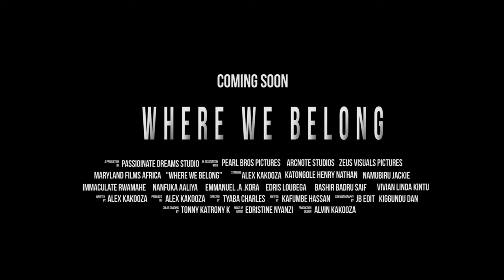WHERE WE BELONG TRAILER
WHERE WE BELONG is a story about a downtown street hustler DRONE who leads a disobedient group of young men engaging in juvenile delinquency whichwas left behind by their guardian CHIEF.  Drone as a new leader makes different encounters to find money for survival leading to his arrest.
He’s then set free with the help of an uptown girl JULIAN whom they later developed affection. As time passes, he decides to drop the drug business for goodand focuses on living a positive life as boxer.
In the path of success to his dream as an International Boxing Champion, things worsen when his former boss FACE blackmails him by abducting BUGGIE a ghetto brother with interest of using him transport drugs outside the country.
He beats odds by offering his African Title Match prize to liberate the brother and later transformed his ghetto family.

“WHERE WE BELONG does not define our destiny, BUT our courage and determination with positive attitude create a difference”